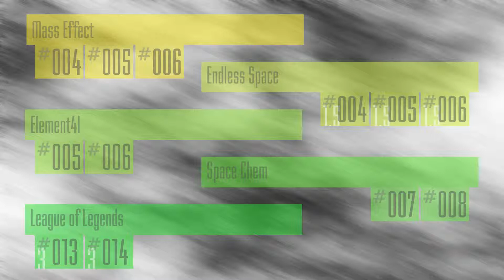36. Wochenübersicht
Musik by: Grapes - I Dunno